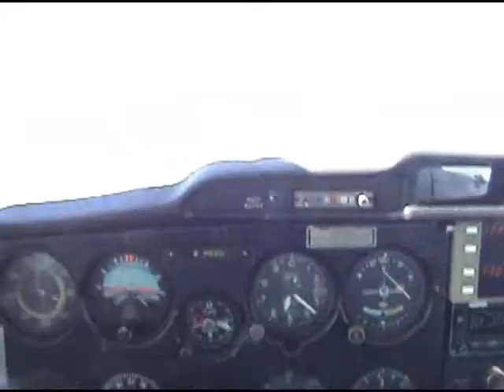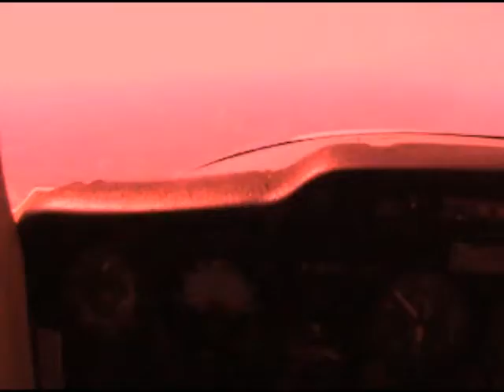Flight To Put-In-Bay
My best flying video thus far! This video summarizes a one-day vacation I took by flying from New Philadelphia airport (KPHD) to the Island escape of Put-In-Bay (3W2). It was an amazing adventure and I hope this video can begin to give you an idea of what it was like in reality.
I also included a Stall and a Steep turn.